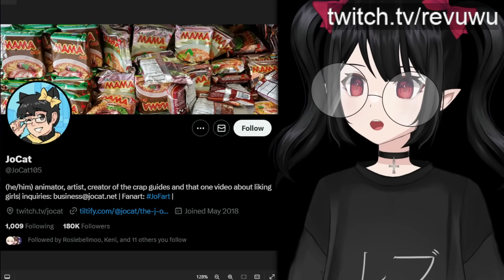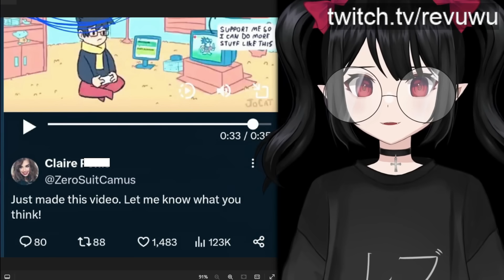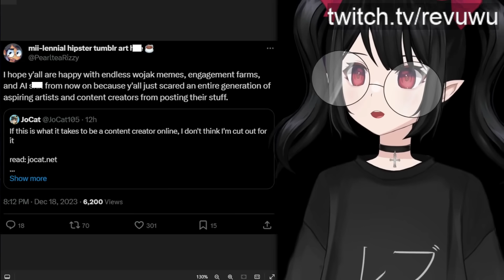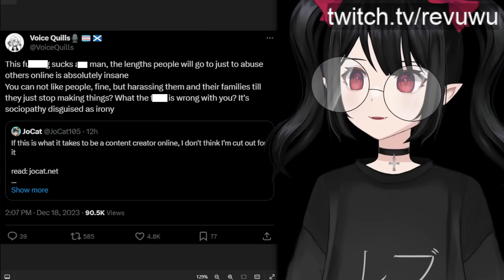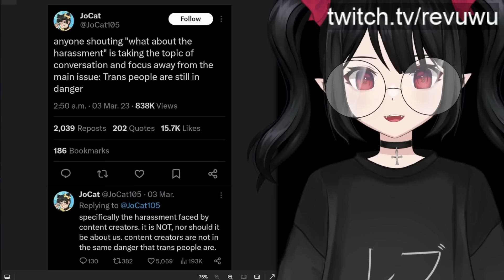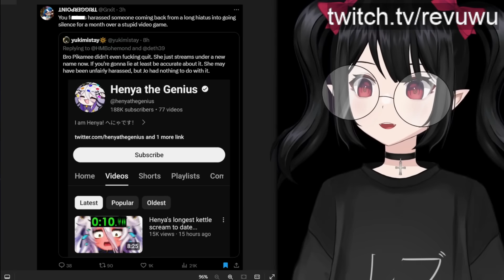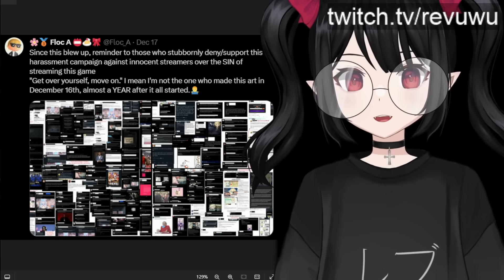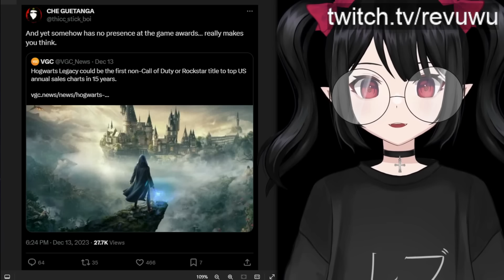How The Hogwarts Legacy Harassment Campaign Forever Damaged Social Media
Recently, an artist named "JoCat" was harassed into a hiatus. The situation resembles the consequences of the Hogwarts Legacy harassment campaign.

00:00 Introduction
00:39 Artist JoCat harassed for "I Like Girls" video
02:47 JoCat announces hiatus from social media
04:24 Twitter responds to JoCat news
05:53 JoCat's tweet about Hogwarts Legacy
07:06 Why this situation is similar to the Hogwarts Legacy harassment campaign
09:15 Twitter lies about harassment of vtubers
11:43 The denial about Hogwarts Legacy continues
13:16 Conclusion